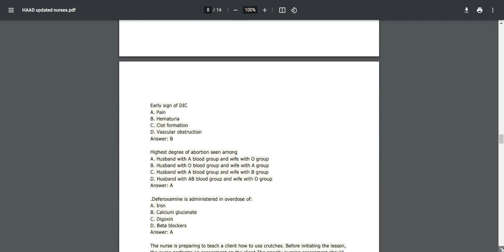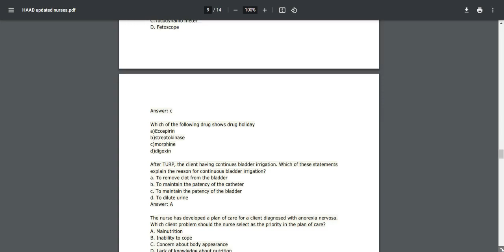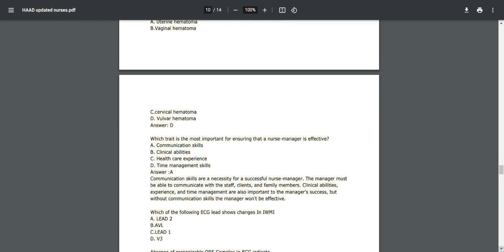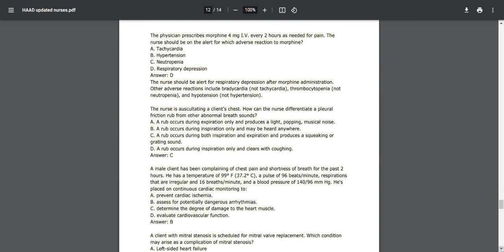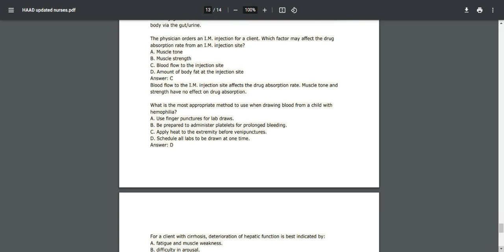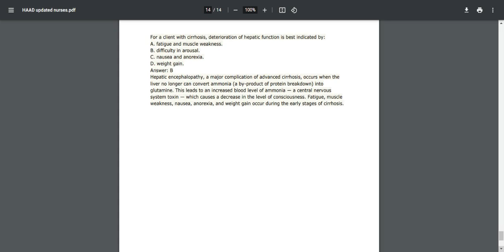HAAD NURSES MCQS, Updated 2022